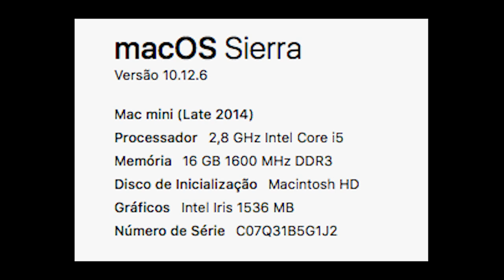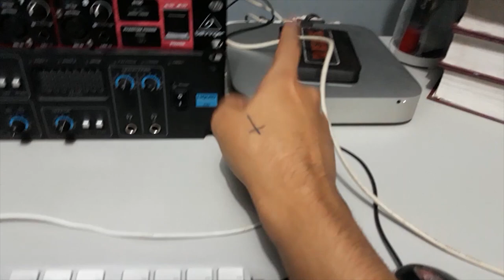TOUR PELO MEU ESTÚDIO (CONHEÇA MEU HOME STUDIO) Pt 2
Essa é a parte 1 do vídeo em que mostro meu estúdio Detalhadamente.

►  Vamo que vamo chegar a 500 inscritos!

► TOUR PELO MEU ESTÚDIO (CONHEÇA MEU HOME STUDIO)